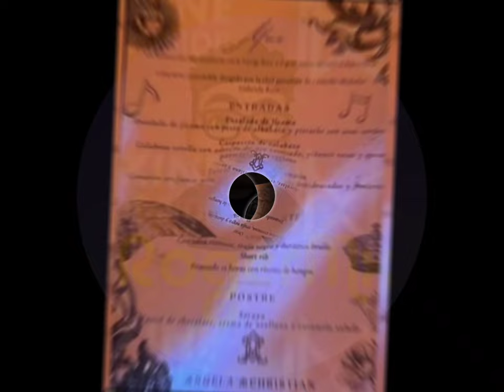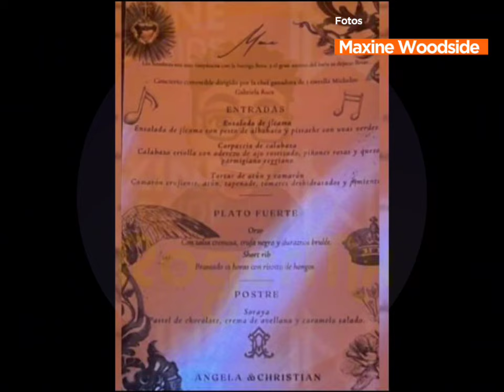¡Dieron el sí!... Se confirma casamiento de ÁNGELA AGUILAR y CRISTIÁN NODAL a dos meses de relación